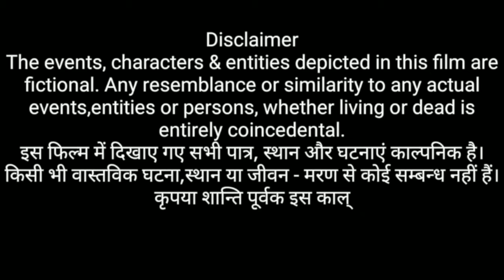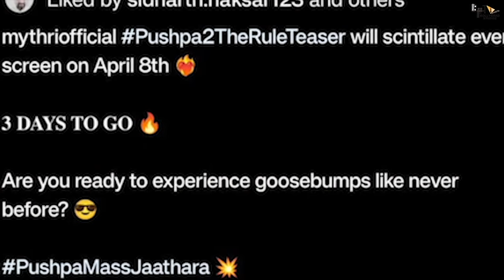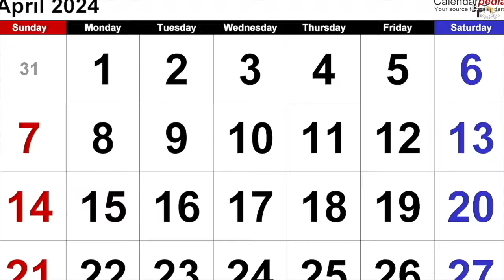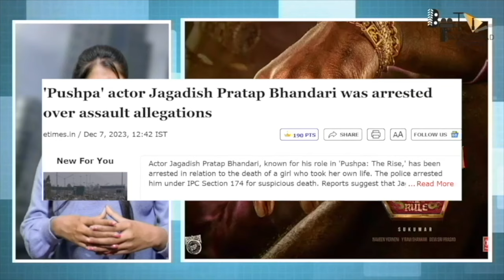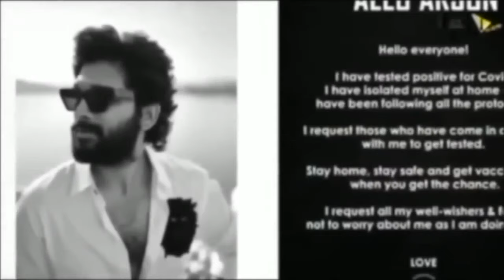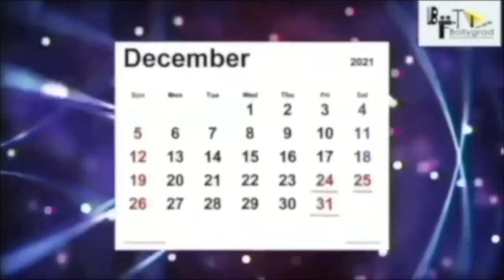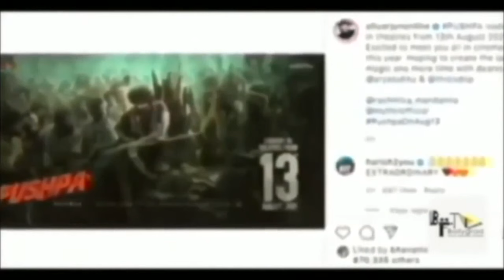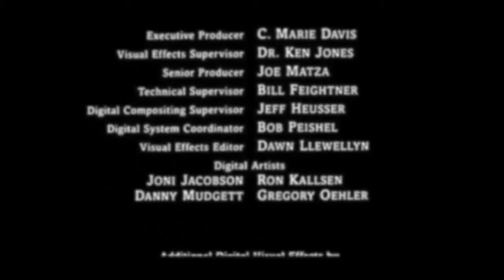Pushpa 2 - The Rule 🔥 | New Released Hindi Dubbed Movie facts|Allu Arjun |Sukumar |Rashmika |Fahadh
Where is Pushpa? Pushpa 2 - The Rule - Hindi Full Movie !!!

Technical Team:
Producers: Naveen Yerneni, Ravi Shankar Yalamanchili
CEO: Cherry
Cinematographer: Miresłow Kuba Brożek
Production Designer: S. Ramakrishna - Monica Nigotre
Lyricist: Chandra Bose
VFX Supervisor : Mike Hedayati, Kamal Kannan
Editor : Ruben - Karthika Srinivas
Costume Designers : Deepali Noor - Sheetal Sharma
Fights : Ram Laxman,Peter Hein, ”Dragon”Prakash, Kecha, Navakanth
Character Designer : Preeti Sheel
Chief Executive Producer: KVV Bala Subramaniam
Banners: Mythri Movie Makers in Association with Sukumar Writings
Colorist - Ashwath
Visual Promotion Team - Srihari & Newton Prabhu